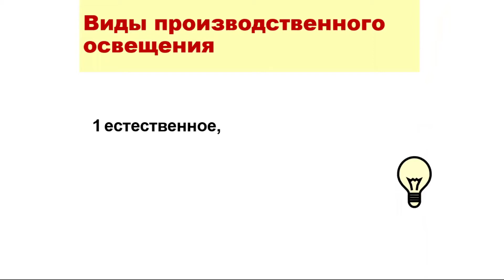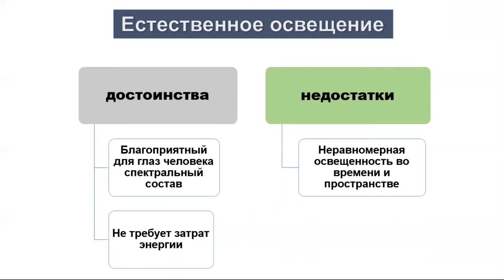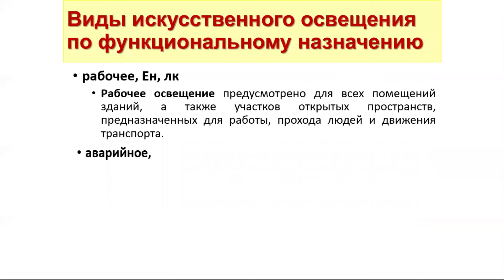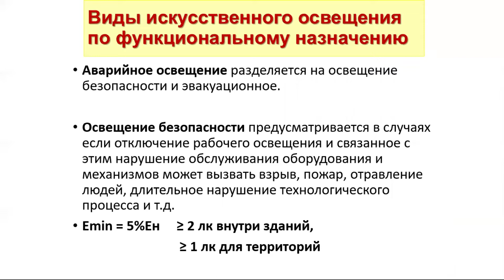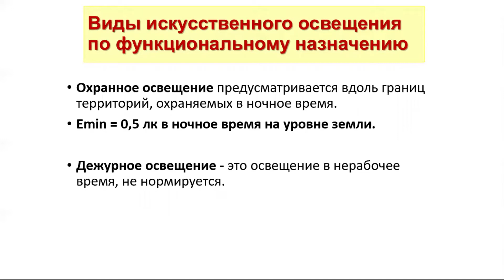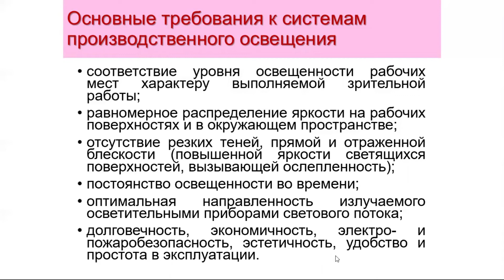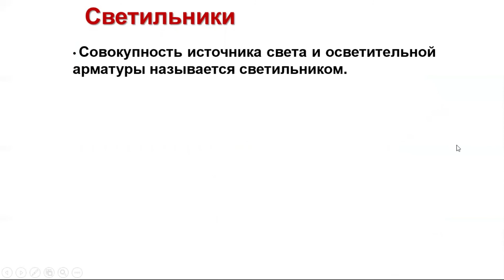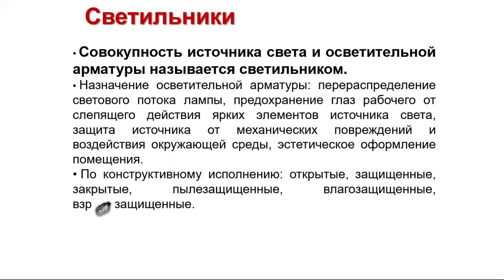КазУТБ-ХХТиЭ-Произв. санитария и гигиена туда-лек 4-русс